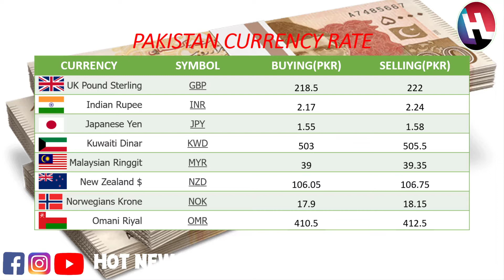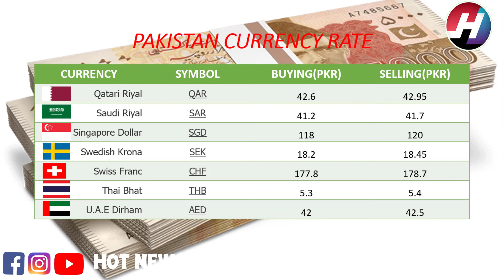Today's Open Market Currency Rates in Pakistan |PKR Exchange Rate| 1st March 2021